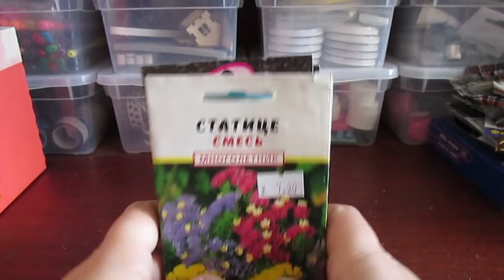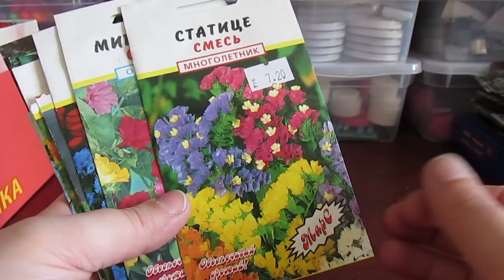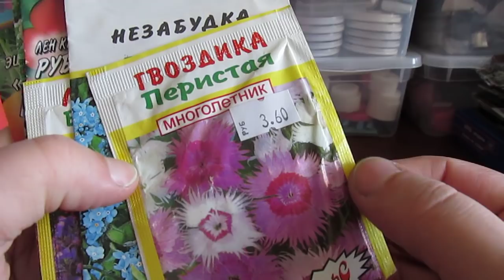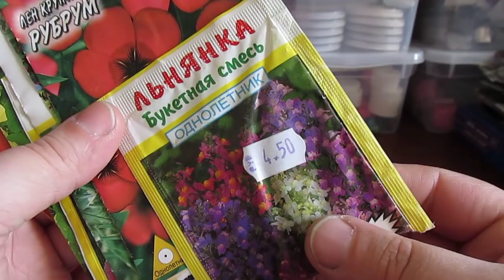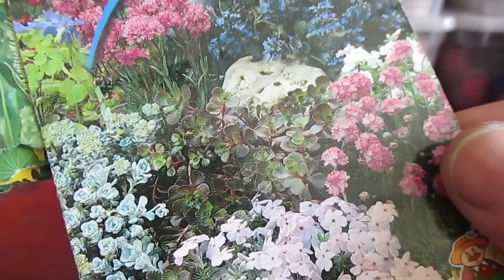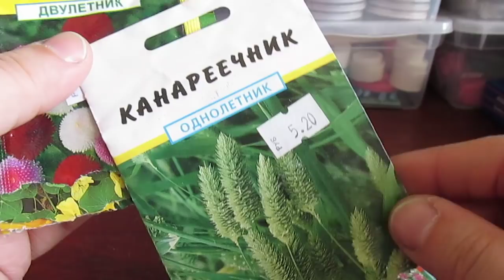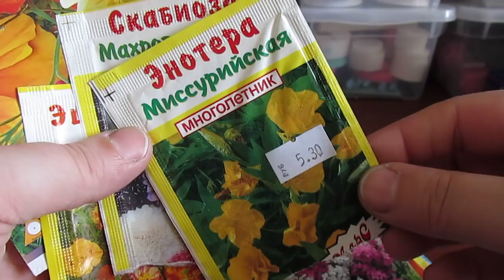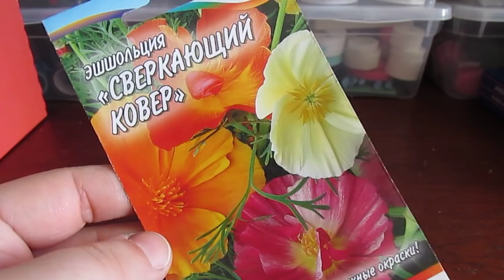ОБЗОР СЕМЯН / Что я сажала раньше? / Elena Pero